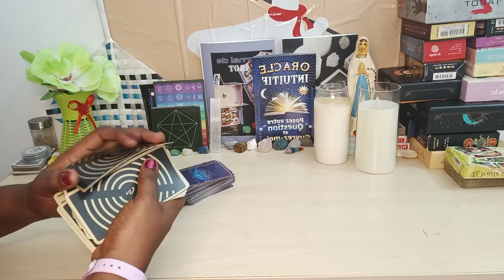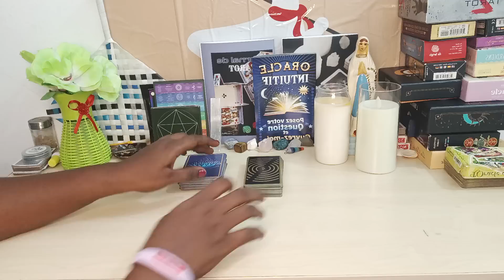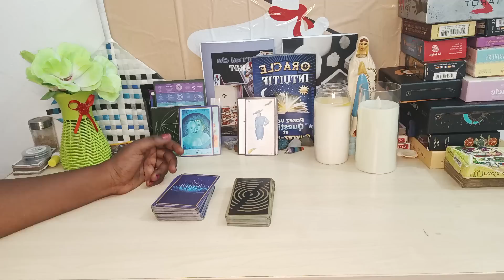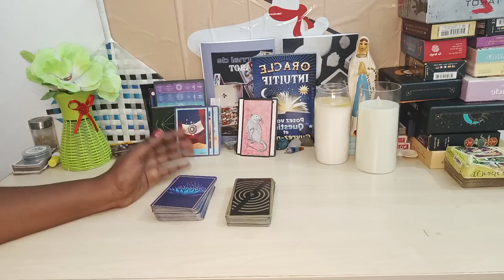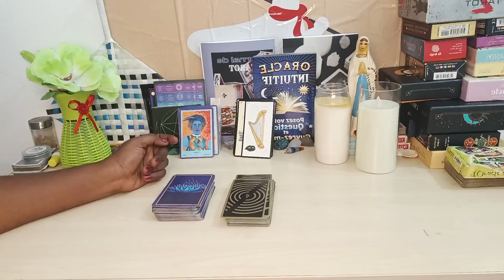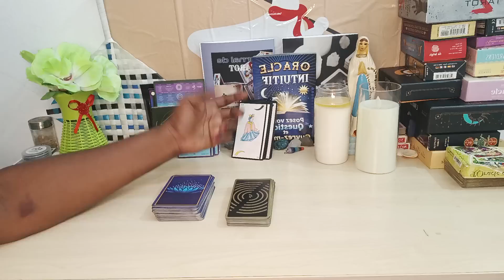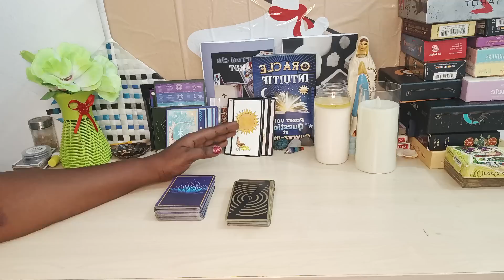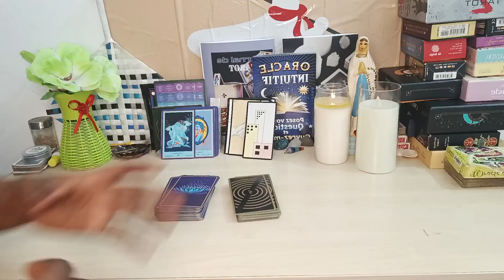Votre autre surpris la tierce pour une seconde chance et elle la quitte....Haiiiiii....Le gout de xa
Face à face entre votre autre et la tierce: Elle la plante et il s'en remet pas.

Je suis une croyante fervente, Jai la fois en Dieu le père de l'univers et en maman Marie la Reine de l'univers, j'avance dans la lumière, vous verrez toujours une bougie allumée sur mes guidances, je suis fille de l'univers qui incarne la vérité et la justice. Je prône la paix et je déteste l'injustice.